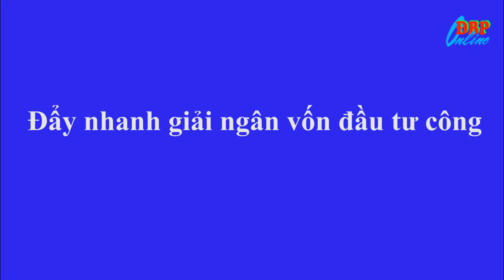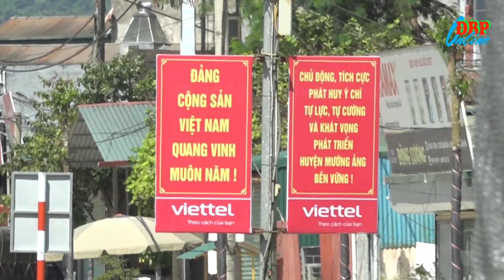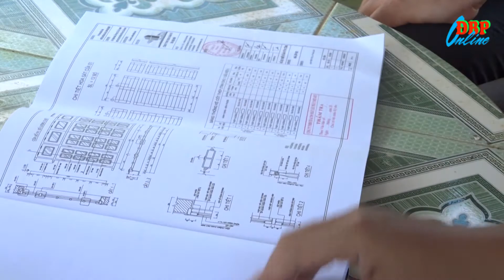Đẩy nhanh giải ngân vốn đầu tư công